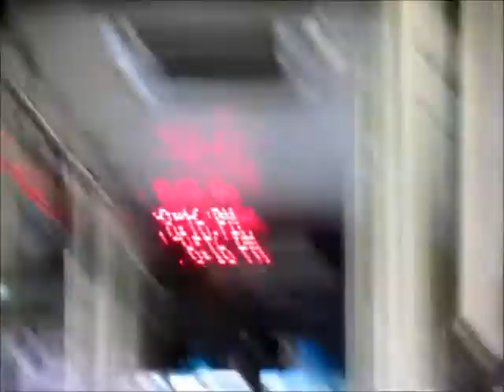SEPTA #7244 (The Ride)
On the 55 line to Willow Grove Mall.

This is a 1998 Neoplan AN460 with a Detroit Diesel S50 engine and Allison B500R transmission.